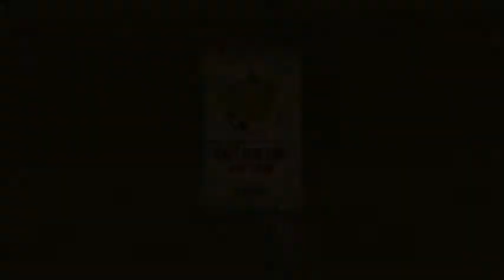Alonso Fragua (Capilla del Arte) / Programa 11 / Primer Temporada / Café con Cine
Gana el DVD que Café con Cine... tiene para ti (cortesía de sólo sigue las instrucciones de nuestros conductores.

Entrevista a Alonso Fragua, Coordinador de Capilla del Arte UDLAP, quien nos cuenta sobre su experiencia en el Festival de Cine de Toulouse y de los eventos que podemos disfrutar en Capilla del Arte.

Café con Cine ¡Por favor! es un programa de crítica cinematográfica.
Nuestro propósito es orientar al público sobre el buen cine a través de expertos en el tema.
Un programa entretenido, divertido, acompañado de un buen café.